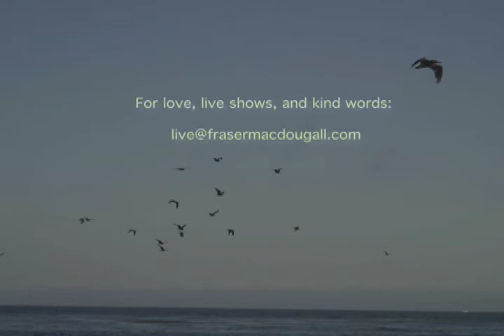Will to explore_Fraser MacDougall